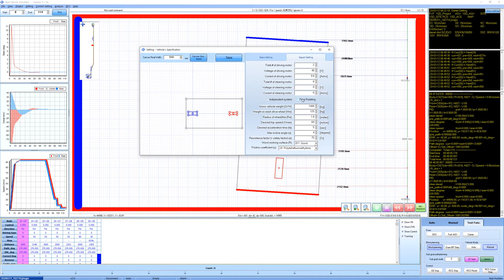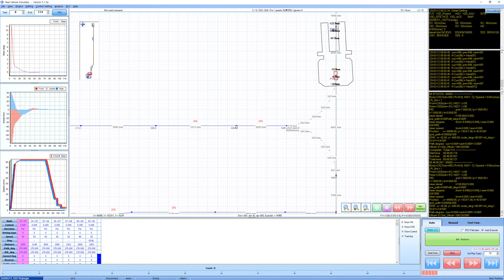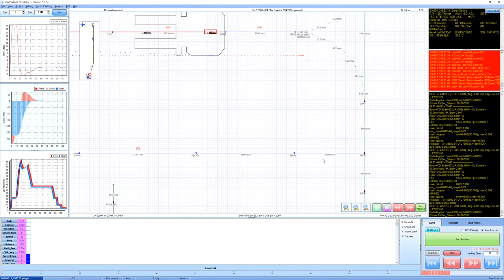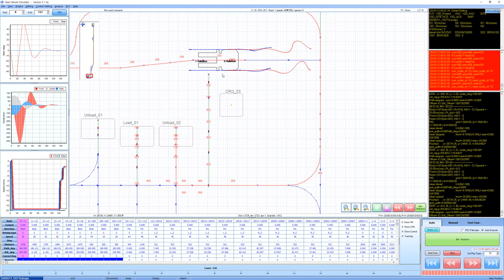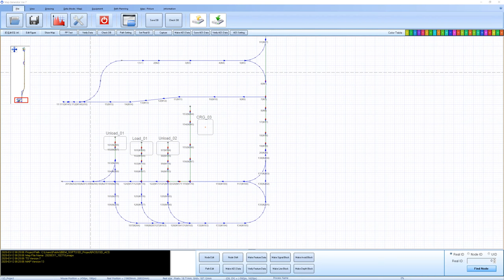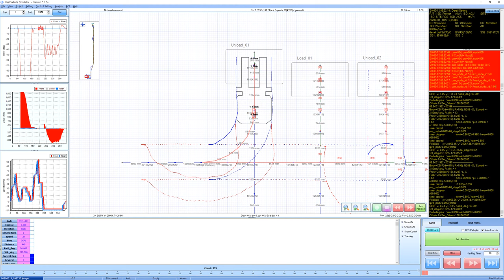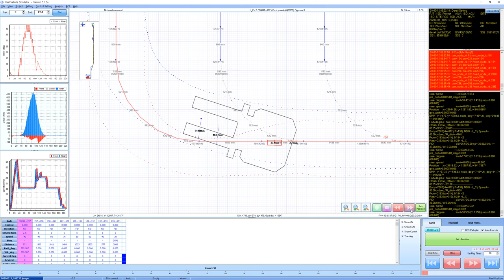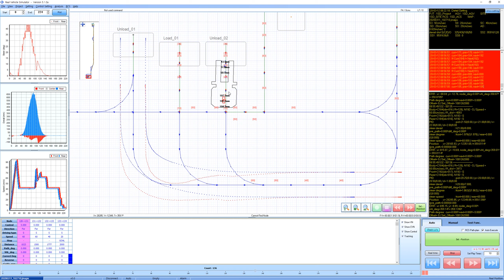(control01) 1SD AGV Movement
It is impossible to control AGVs properly without AGV control technology.
Anyone can make ACS and AGV, But everyone can not make it right.

Restrict information..